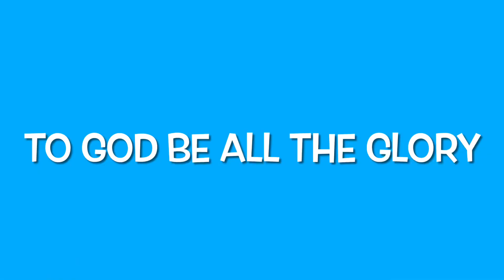Borongkot Beach- Saturday Habit in Capalayan